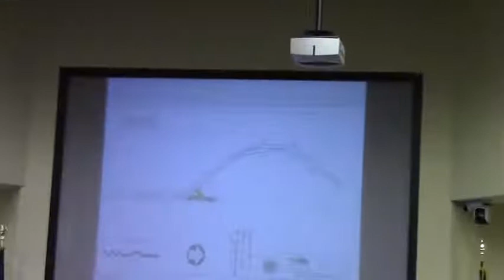6.e. Abandon Excess Right of Way on James Rd & Riverside Dr. @ LCC Work Session - 2014-05-12